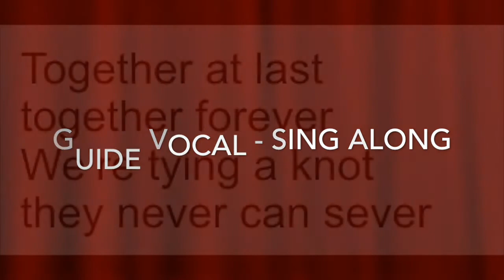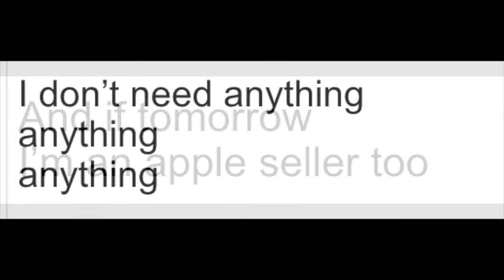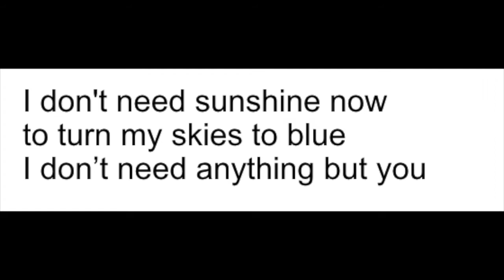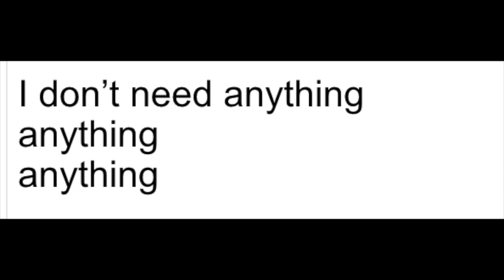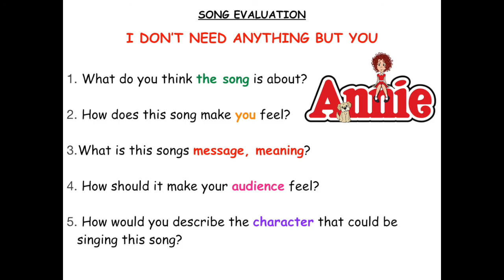I don't need anything but you Annie